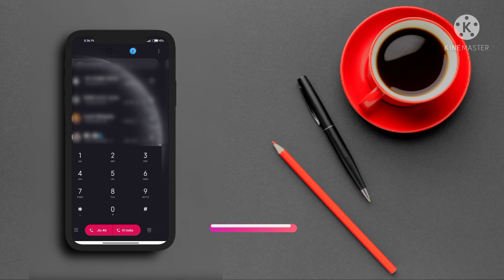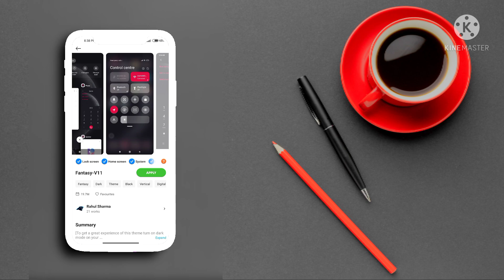Best Miui 12 themes 2021 | Dark Xiaomi Theme | Top Miui 12 themes 2021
Today Presenting you the Best Miui 12 themes| Top Miui 12 themes | Dark Xiaomi Theme | Xiaomi Premium theme for The month of September 2021

Today in this video I will show you topic related to
For All Mi,Redmi,& Poco devices. Now watch this video to know about these free premium themes.